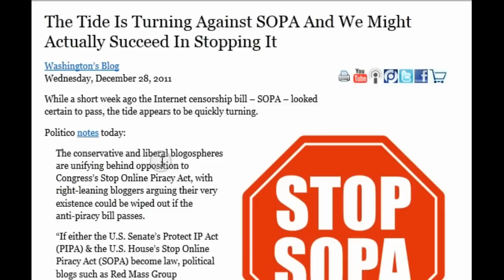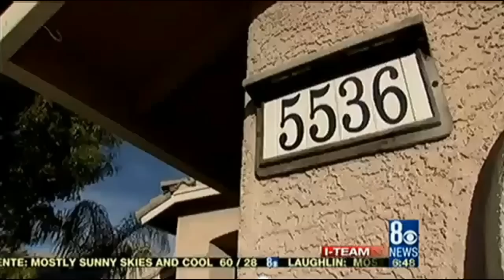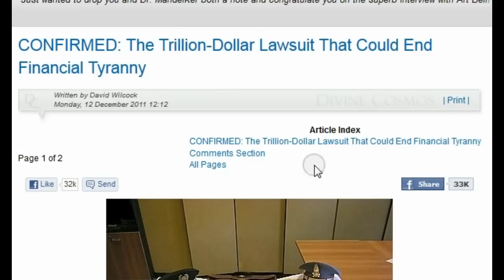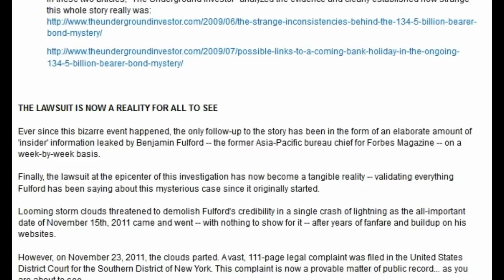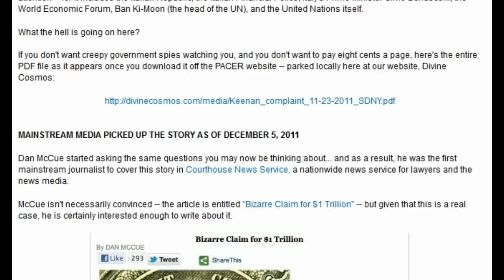RECALL Montanans Organize to Remove Senators Who Voted For Traitorous Detainment Bill.avi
Thank You tatoott1009

Rand Paul Americans Could Be Sent to Gitmo Under 'Indefinite Detention' Bill.aviThis is a Declaration of War Against the People is What it Is.
Senator Rand Paul told Judge Andrew Napolitano last night that Americans could be stripped of their rights and sent to Guantanamo Bay under the terms of the 'indefinite detention' provision of the National Defense Authorization Act set to be passed by the Senate this week.
google earth 33°33'57.36"N 83°29'6.26"W
EXECUTIVE OFFICE OF THE PRESIDENT
OFFICE OF MANAGEMENT AND BUDGET
WASHINGTON, D.C. 20503

S. 1867 -- National Defense Authorization Act for FY 2012
(Sen. Levin, D-MI)
S 3081, Indefinite detention, habeas corpus, posse comitatus, Enemy Belligerent Interrogation Detention Prosecution Act, judge napolitano, freedom watch, john mccain, carl levin, lindsey graham, rand paul, military, arbitrary arrest, us citizen, battlefield, prepper, food storage, weatherproof ammo, suspected terrorist,